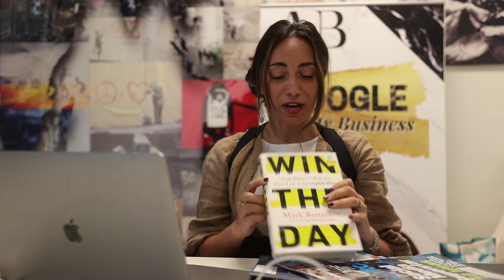Ada 2021 Entrepruner and Business Owners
Ada Bowman is passionate about the importance of entrepreneurship, and how it can help educate others on this topic. Small businesses are great opportunities for entrepreneurs looking to start out with little investment but high potential returns- yet they're not quite the same thing as starting your very own startup company or building something entirely new.
In this video, Ada Bowman explains the differences between an entrepreneur, a serial entrepreneur, and a business owner.
Here are just a few ideas to market your business:
👉Use social media.
👉Attend networking events. It's not what you know, but who you know.
👉Manage your public relations.
👉Host seminars and events.
👉Become a public speaker.